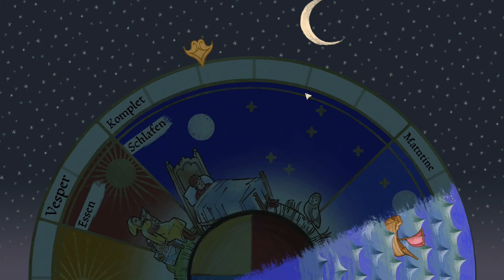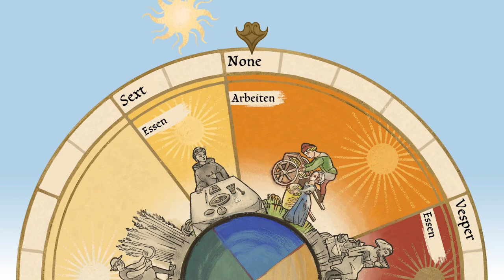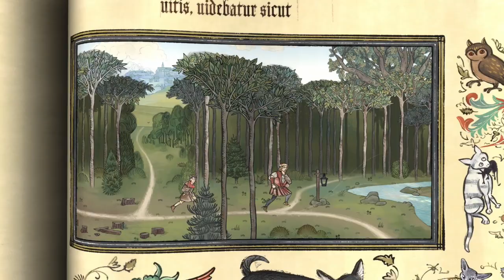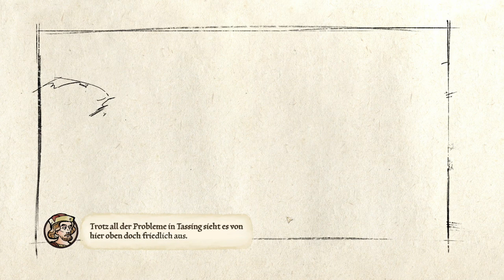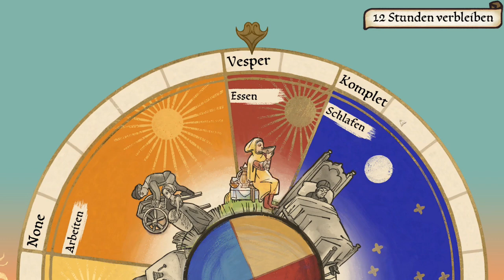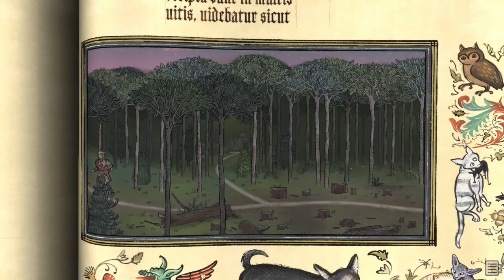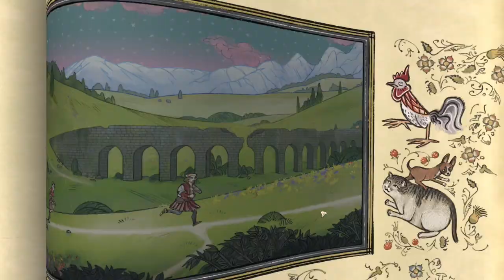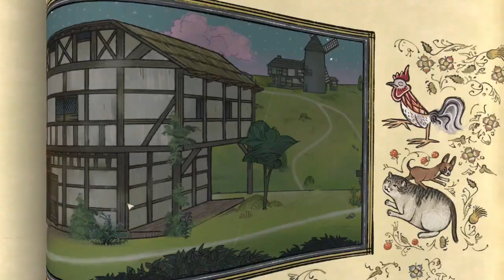Tod auf dem Fest/Pentiment Part 11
Andreas wacht in der Nacht auf und macht sich Sorgen um seinen Lehrling, der noch nicht zurück ist. Auf der Suche nach ihm trifft er auf den Abt, der einer Gestalt im Wald nachjagt. Im nächsten Moment ertönt ein Schrei aus der Stadt: Otto wurde erschlagen. Sofort steht der Abt unter Verdacht und die Bauern drohen die Abtei niederzubrennen. Nun liegt es wieder mal Andreas der Sache auf den Grund zu gehen. Erster Halt: der eingebildete Müller. Der war mit Ottos Ideen nämlich so gar nicht einverstanden. Viel Spaß!